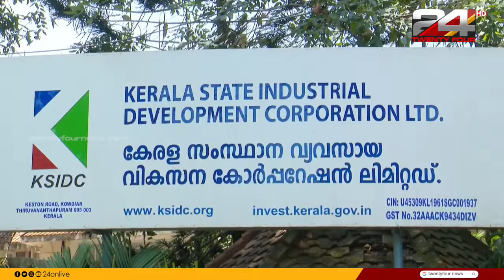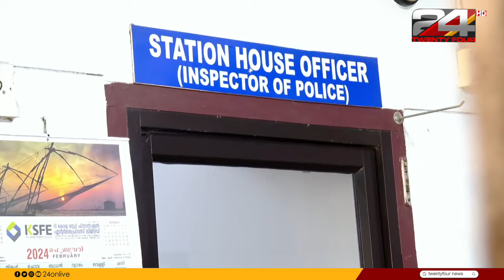പ്രഭാത വാർത്തകൾ | Morning News | 26 February 2024 | Prajin C Kannan | 24 NEWS